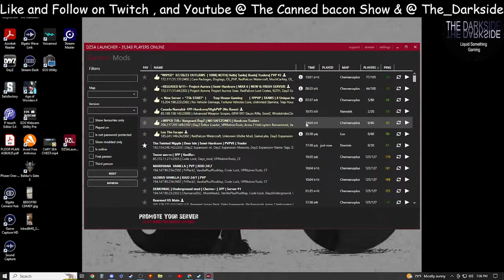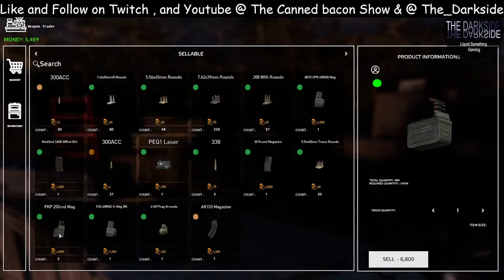The Canned Bacon Show - Were Hunting AI Bugs And Twisting Nipples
This is The Canned Bacon Show
ON TODAYS EPISODE !!!

Shhhhhhh Were Hunting for Buggs.  Big Nasty AI Buggs Agian...

Now Playing ~ Deer Island By "  With "The Twisted Nipple"  Crew
@ TheTwistedNipple.com

A show where we play a little game called play DayZ,
Because we are masochists and we like it that way.
"Thank you sir may I have another"

Together The_Darkside and Ginaria make our way through the hellscape that is America...Or the DayZ universe
Being chased by zombies, Wolves and even fucking Bears
( Big manly burly ones, Ginaria always seems to find them in the woods its kinda weird )
When the Non human NPCs arent trying to eat us ...
There are always canibals and the are NOT Fine.  They drive me crazy, I just cant help myself =)
Come join us Dodging snipers, punching freshies and searching for that slice of salty heaven in a can.  Canned Bacon

 Lose yourself in the music the moment, your gonna own it.  3 hrs of running simulator.  Or building a base.
 If you like long walks in the forest, and getting lost on the beach then,  Then you are home.  Pul up a plate.

Let's get Salty... With  Canned Bacon.

The Canned Bacon Show!!!

PROMO SHIT !!!
WE NEED YOUR HELP!!  Like / SUB AND THUMBS UP !!